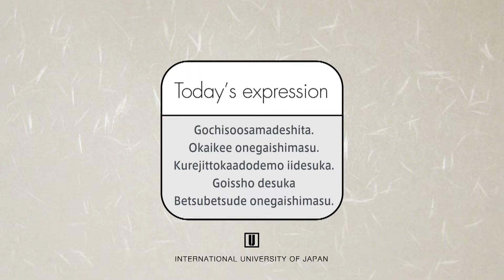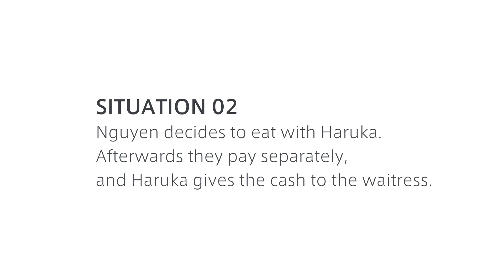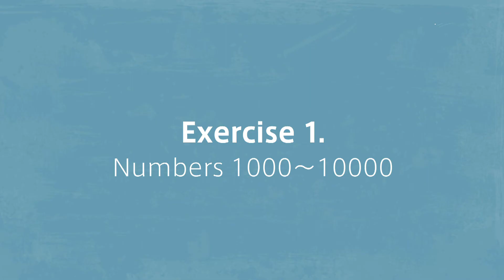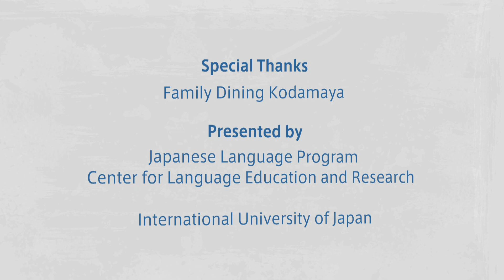#5 To pay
日本語の初心者を対象にした日本語学習動画です。日本での生活で必要あるいは知っていると便利な表現を学び、練習できるように構成されています。
The videos give lessons for asking directions and prices, shopping at various types of stores such as convenience stores, electrical appliances shops, pharmacies, ordering food and payment at a restaurant, extending invitations to do various activities. Also socio-cultural issues are explained in a one-point advice section.

‹ストーリー›
インターネットで日本のことを調べているうちに新潟県南魚沼市に興味を持ったグエンさん。来日を決意し、南魚沼市及び周辺地域のさまざまな場所を訪れます。地元の人々との出会い、交流の中から、生活に必要となる日本語及び日本事情を学んでいきます。
‹Story of the video clips›
The heroine, named Nguyen, lives in a foreign country. When she is checking out the information about Japan, she is interested in Minamiuonuma city, Niigata prefecture. After that, she comes to Japan and visits some places in Minamiuonuma city and around that area. She meets some local people, and studies Japanese language and culture, which she needs to live in Japan.

#5 会計
グエンさんは食事を終え、支払いをします。
Nguyen has finished eating and pays the bill.

【今回の表現】
(1)ごちそうさまでした (2)お会計、お願いします (3)クレジットカードでもいいですか？
(4)ご一緒ですか？ (5)別々でお願いします
【Today’s expressions】
(1)Gochisoosamadeshita (2)Okaikee onegaishimasu (3)Kurejittokaadodemo iidesuka?
(4)Goissho desuka? (5)Betsubetsude onegaishimasu